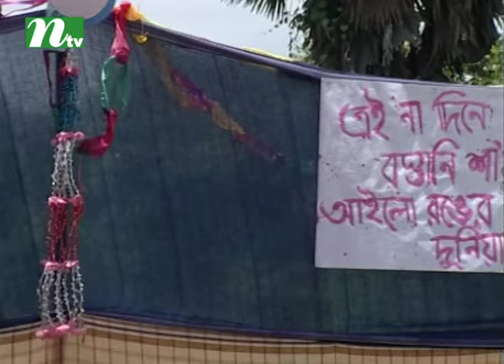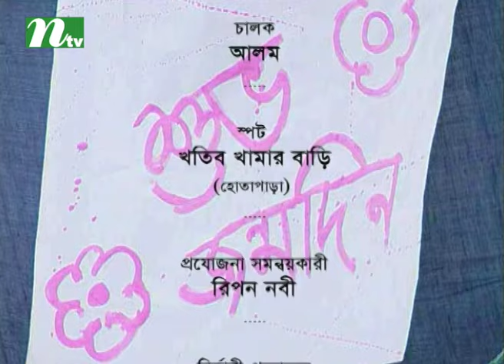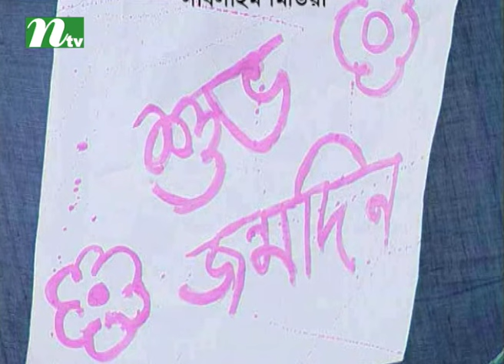Bangla Comedy Natok: Ronger Din | Salahuddin Lavlu, Bonna, Mukti, Tania by Salahuddin Lavlu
Funny Bangla Natok:  Ronger Din,  broadcasted on most popular tv channel in Bangladesh named NTV.

Casts : Bonna Mirza, Mukti, Tania Ahmed, A K M Hasan, Pran Roy, Agun, Rumana, A T M Shamsuzzaman, Wahida Mollik Joly, Anisur Rahman Milon.